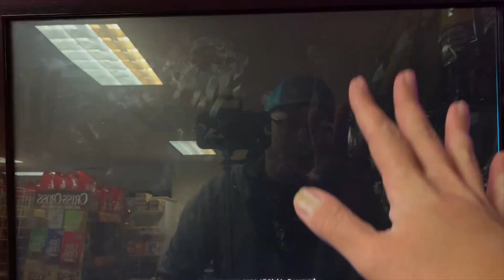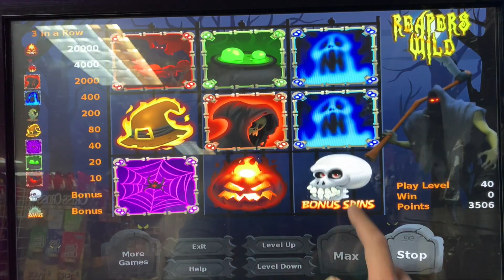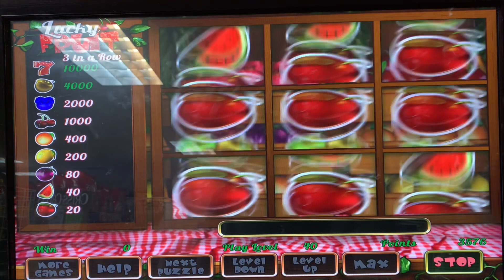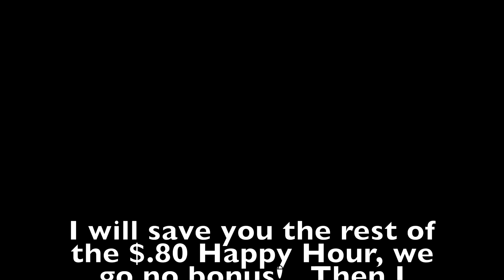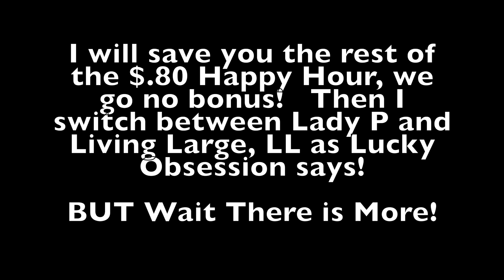Sunday Morning Pennsylvania Skill Church - It's Like a Roller Coaster Up in HERE!